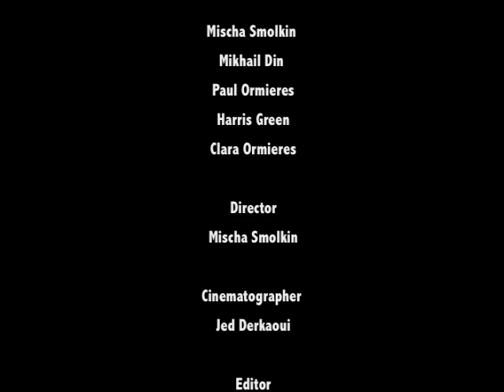Tobacco Terror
This a short film filmed during summer 2007
Its a story about a detective trying to find the mystery about the tobacco terror.